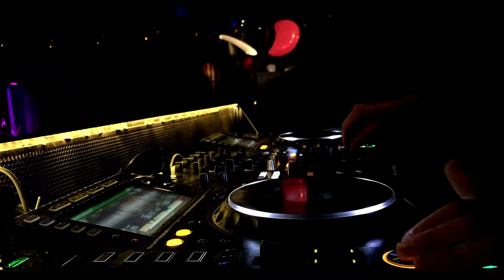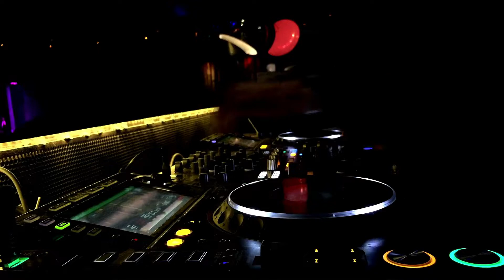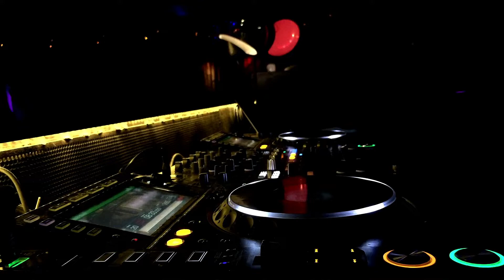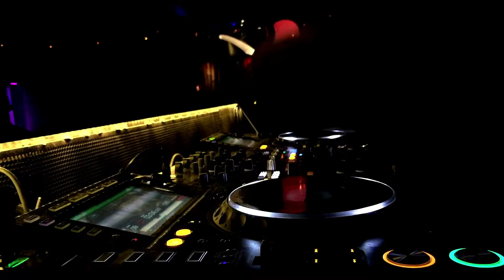HUMANO @ Above In The Clouds CARNAL 21.9.2022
ABOVE IN THE CLOUDS

Todos Los Miércoles desde las 20 Hs en el Rooftop de Bar Carnal
Producido por @darksoulproject
Dj Resident @Marianotuzzi
Supported By Sonido Select , Quando, Freedom Group, We Are The Underground , Carnal, Rebellion Clothes.
Un Ciclo de Música Electronica Dedicado al Underground, donde no solo se hace hincapié en la música si no también en el arte, la cultura, y en especial la calidad Humana. Un lugar para hacer buenos amigos y divertirse.